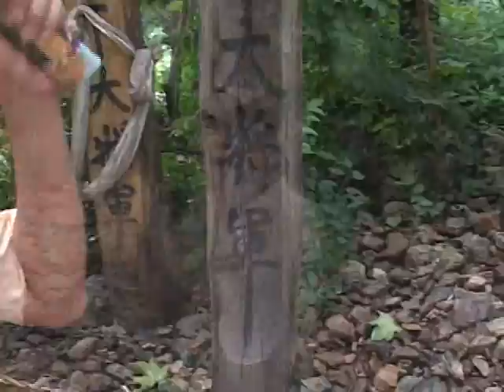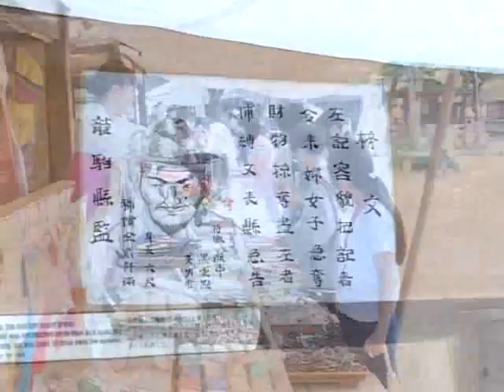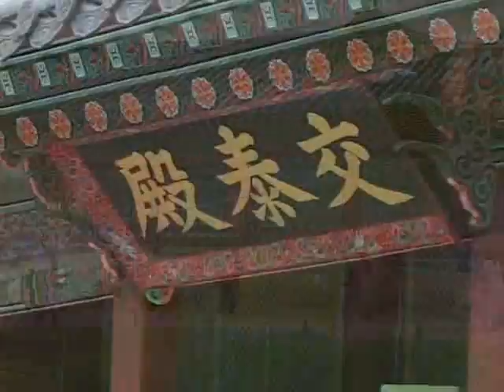2006南屏國小-韓國音樂交流親善訪問-no.9-旅遊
本篇內容:南屏國小在韓國的旅遊行程記錄/攝影.剪接:黃億達 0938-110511

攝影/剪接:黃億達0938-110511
攝影師: 黃億達